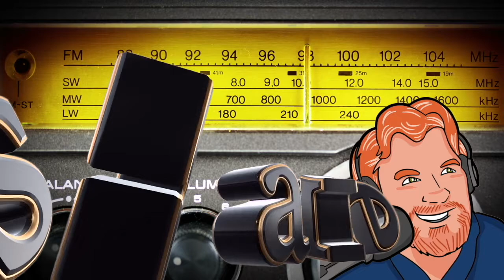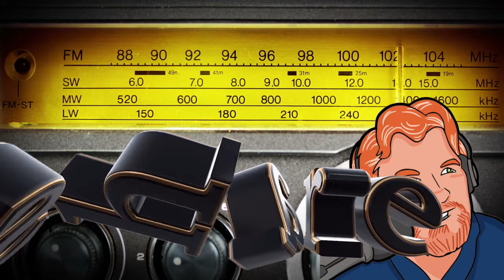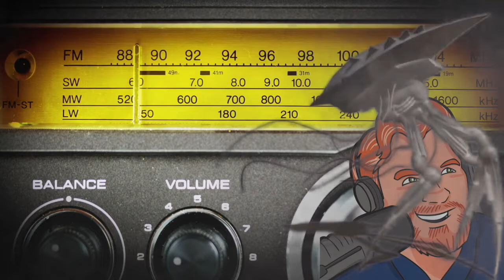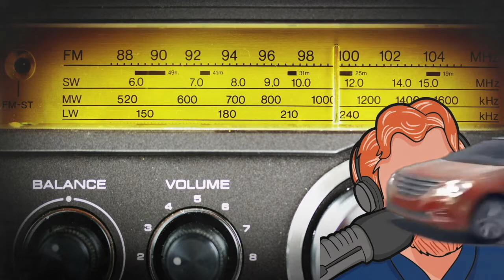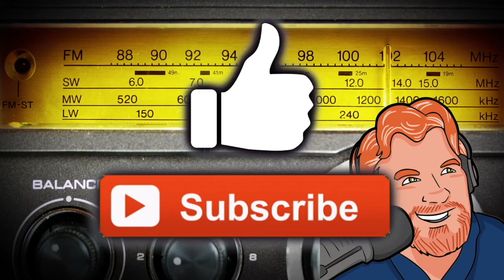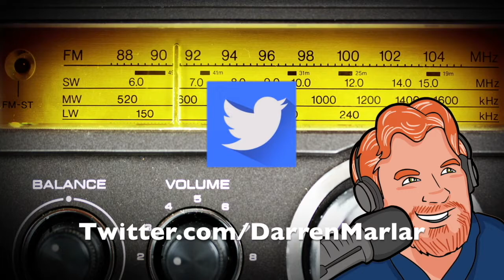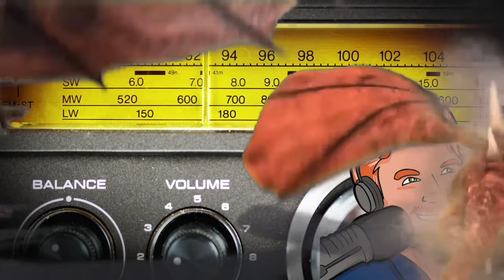Darren Marlar Radio Show DMRS: August 31, 2017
MY EQUIPMENT...

MY SHOWS...

OTHER  STUFF...